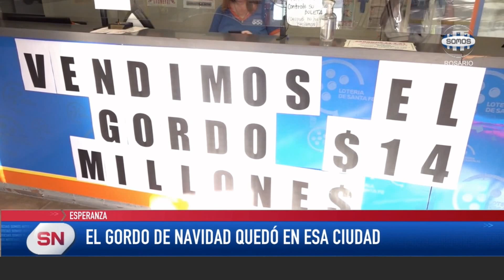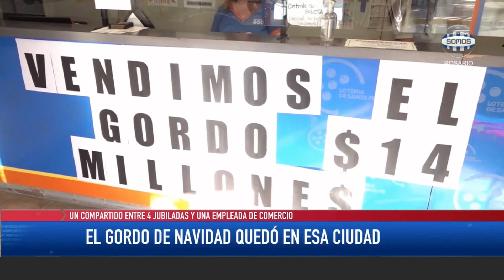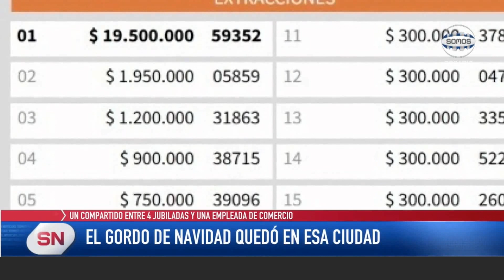Esperanza El Gordo de Navidad quedó en esa ciudad Fue compartido entr jubilados y una empleada de c